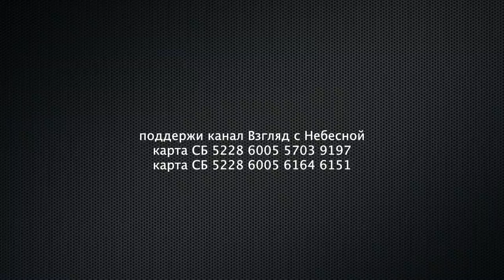Честные братья — люди чести в РОСХВЕ есть | О полпредах и полпредстве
Через панцирь религиозного сознания пробиваются ростки здравомыслия. Уже несколько человек сложили с себя полномочия полномочных представителей начальствующего епископа РОСХВЕ Сергея Ряховского. Многие стали возвышать свой голос открыто заявляя свою позицию по острым вопросам нашей действительности.
Вы можете поддержать нас финансово:
YouTube канал ВЗГЛЯД С НЕБЕСНОЙ